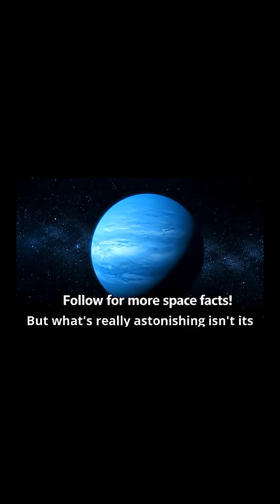“Neptune’s Winds Are Faster Than Sound! 🌌💨 | Did You Know ”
On Neptune, winds can blow at over 2,100 km/h — faster than the speed of sound on Earth. Discover more incredible space facts with OddlyMixed!